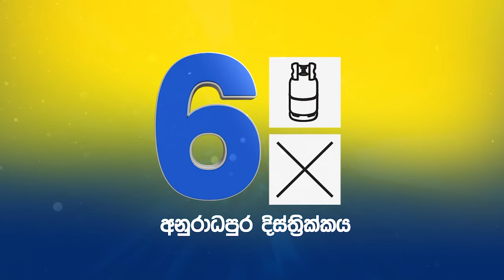අරලියගහ මන්දිරේ බංකර ටික කැඩුවා|රජයේ වාහන ටික ගෝල්ෆේස් එකට ගෙනාවා|ඔන්න මාලිමා ආණ්ඩුව ඇවිත් කරපු හරිය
අරලියගහ මන්දිරේ බංකර ටික කැඩුවා | රජයේ වාහන ටික ගෝල්ෆේස් එකට ගෙනාවා | ඔන්න මාලිමා ආණ්ඩුව ඇවිත් කරපු හරිය | තුෂාර ඉඳුනිලුත් මාර කතා තමයි කියන්නේ